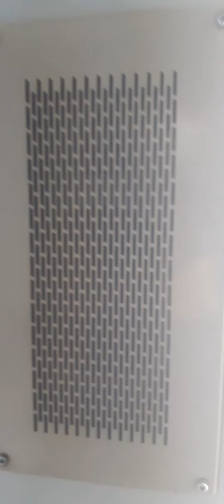378편성 대화행 코레일 TTS 고속터미널 안내방송 및 하차영상